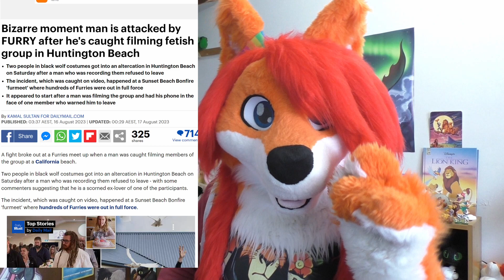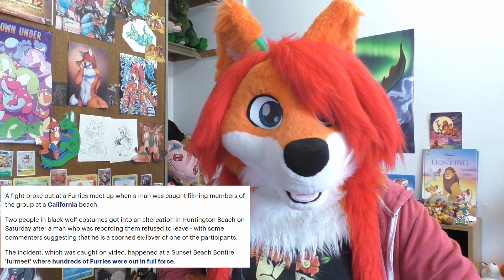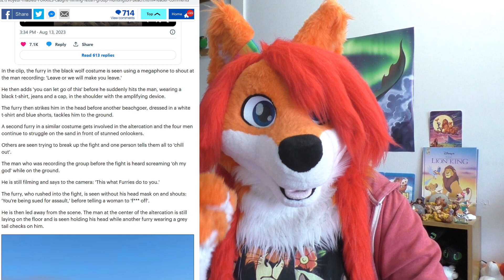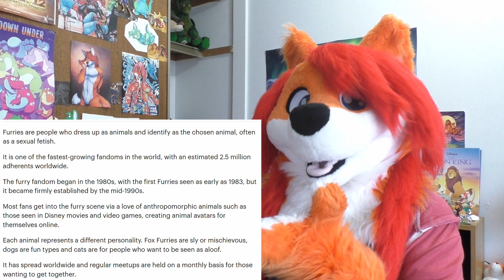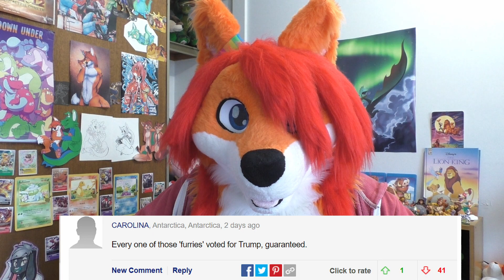The Daily Mail defends N#$1, calls furries Fetish group.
THE DAILY MAIL!! yeah this kind of article would come from them.